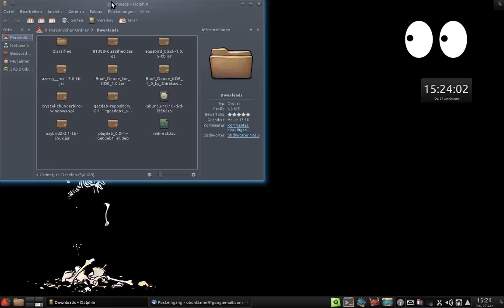KDE 4.6 Short Screencast